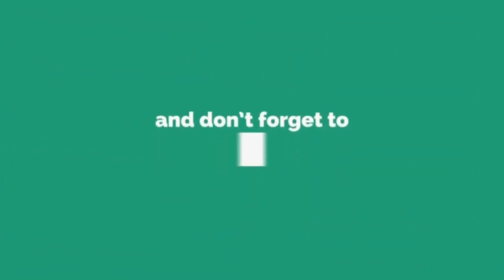పుట్ట మధు మిస్సింగ్..? | Manthani Ex MLA Putta Madhu Missing | Etela Land Scam | GBNews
thank you for your support to "Gemini Bharat News " channel🙏